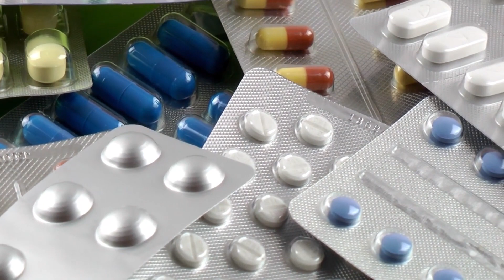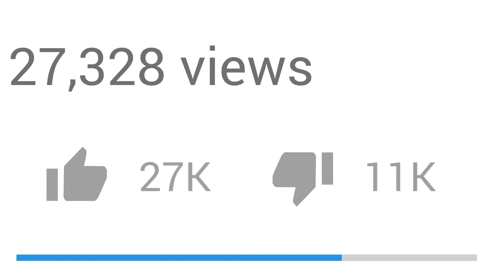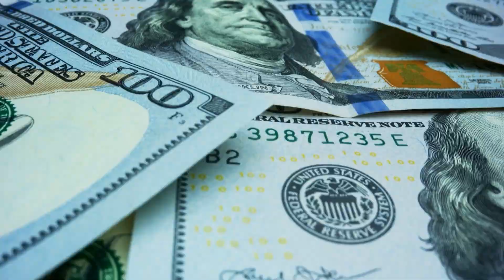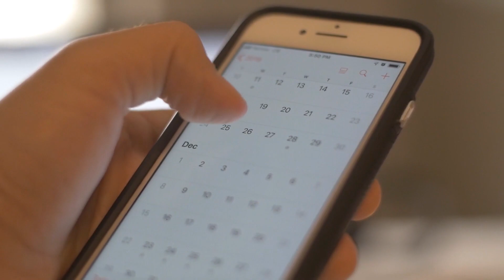On a Opéré ce Chien Aveugle pour lui Redonner la Vue, sa Réaction a ému 16 Millions de Personnes